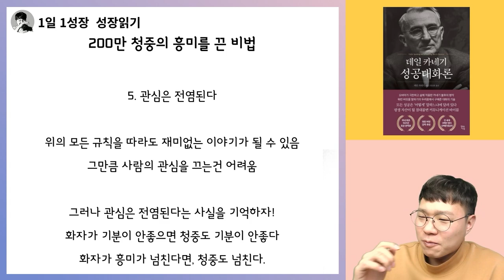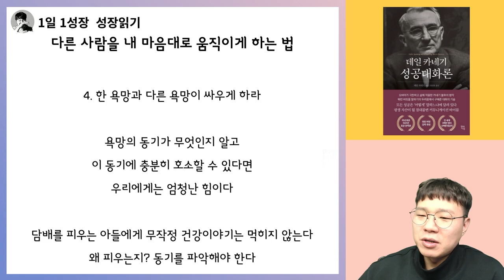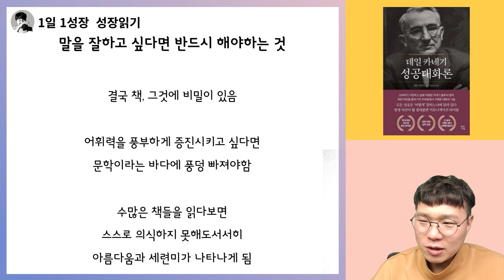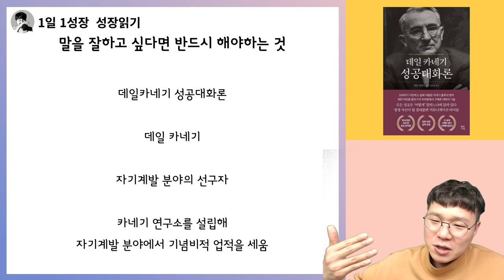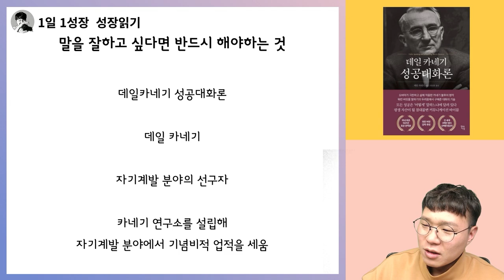데일카네기 성공대화론 1시간 22분동안 책 뽀개기 I 말 잘하고 싶다면 반드시 읽어야 하는 책 I 대화법 I 화법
📚 데일카네기, 성공대화론